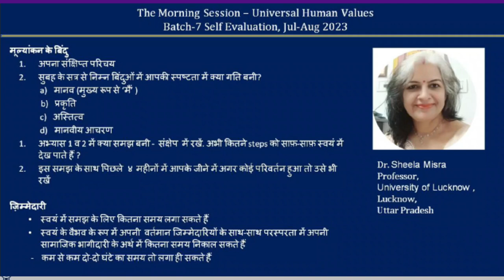Sharing Hindi Dr. Sheela Mishra 2023 07 24 MS Batch 7